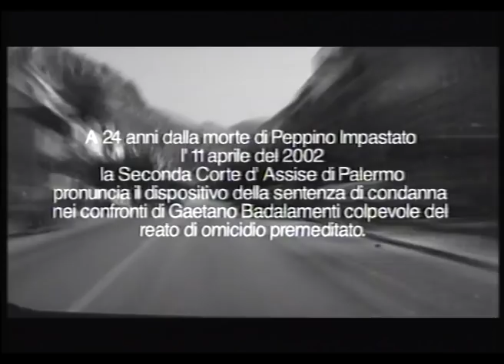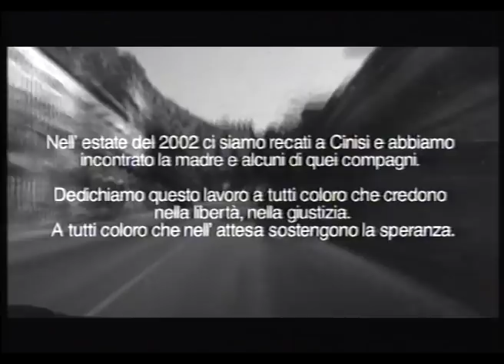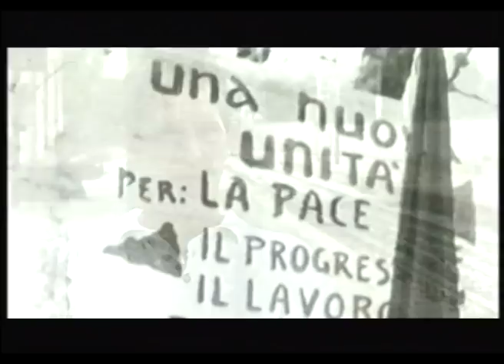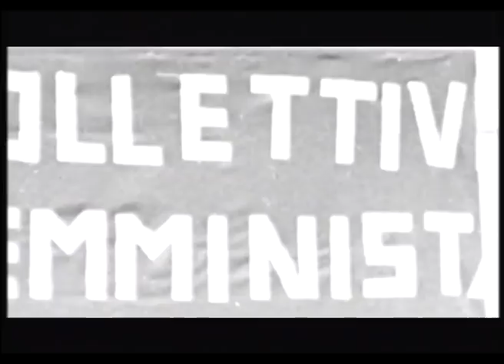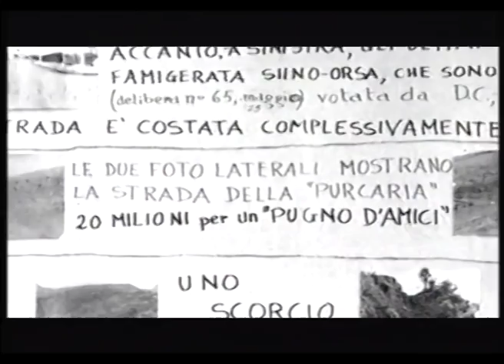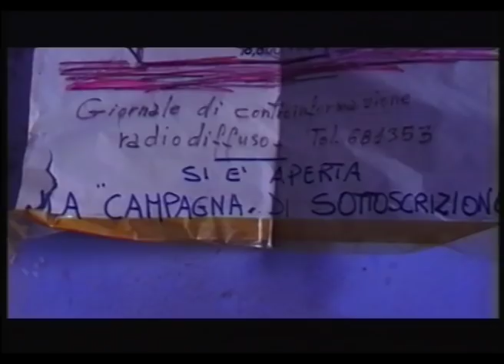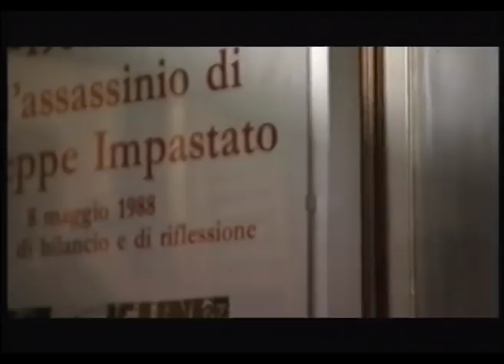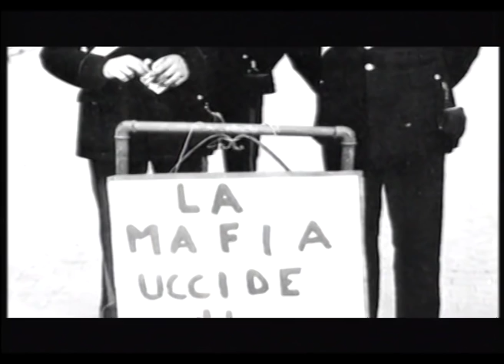Peppino Impastato di Maria A. Listur -- Giuseppe Malpasso -- Michele Truglio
di Maria A. Listur -- Giuseppe Malpasso -- Michele Truglio
regia Michele Truglio
interviste Maria A. Listur -- Michele Truglio
fotografia Giuseppe Malpasso
macchinista Roberto Cicognini
specializzato di ripresa Antonio Riccobono